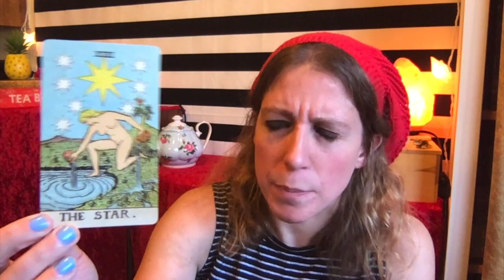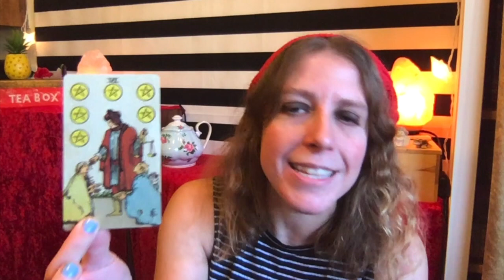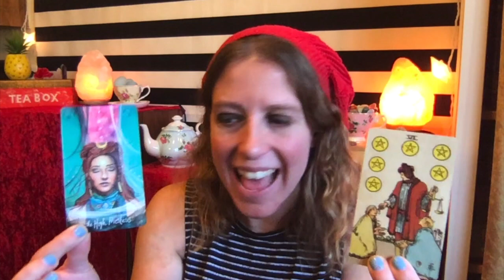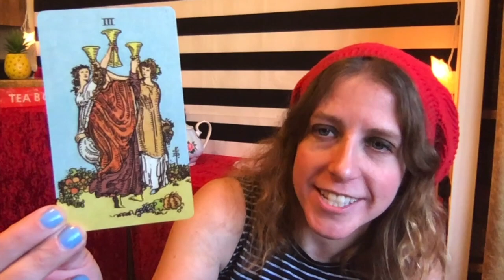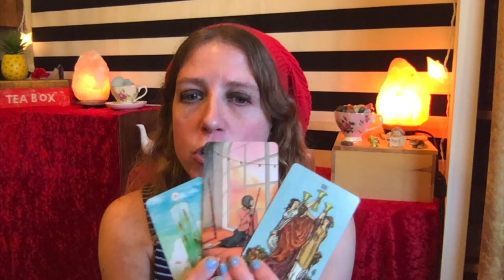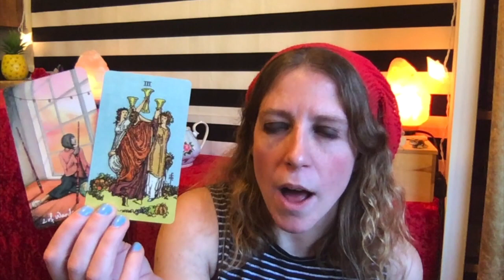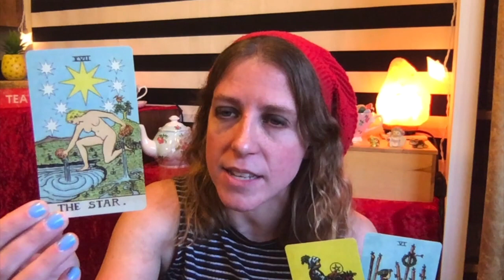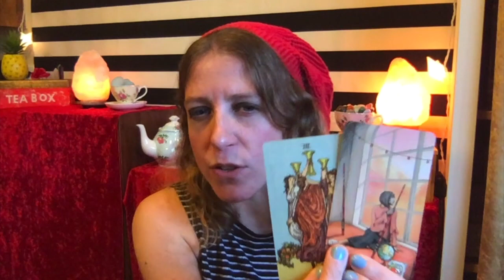Sagittarius January 2020 Tarot Reading!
Important: This is a General Monthly Tarot Reading for Sagittarius Sun, Moon, Rising & Venus, Roughly for  the month of January 2020. The messages will not resonate with everyone so please only take away positive messages for your own self-empowerment, self growth and higher good. My messages are intended to motivate you, inspire you and empower you. If you don't feel that way while watching- it might not be your message. Never force anything to fit your circumstance or scenario. We all have free will. I do not give medical/ legal advise of any kind. Let’s keep it positive please!  We all have free will and are responsible for our actions.

Decks:
Smith-Waite Tarot deck- Borderless Addition